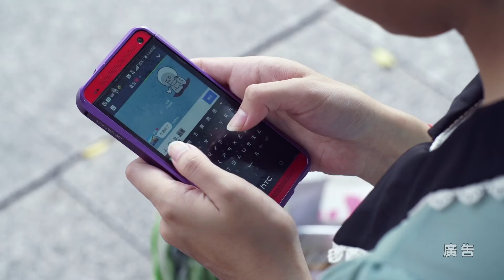【環保微電影預告】愛 就要行動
您有擔任過志工嗎?志工總是充滿了無比的熱情和行動力!!
環保志工也是，這是一群為了清淨的環境努力默默付出的一群人。
讓我們一起為他鼓勵加油吧!!
劇情介紹
女主角與婆媳間存在生疏的關係，透過老公的建議與婆婆一起從事環保志工，在過程中女主角發生什麼趣事?與婆婆間的關係是否更拉進一步呢?
演出者：林雨宣、陳幼芬、丁梅卿 主演